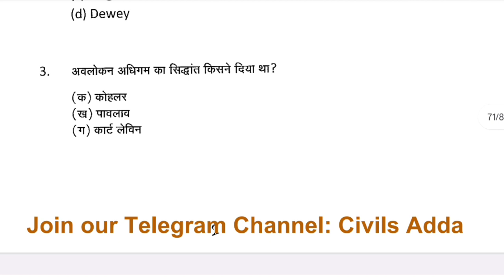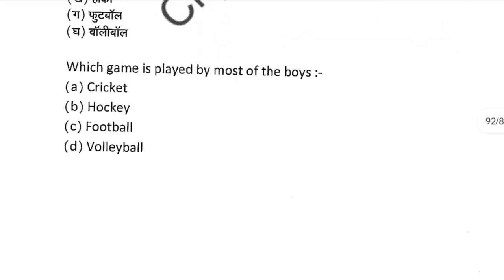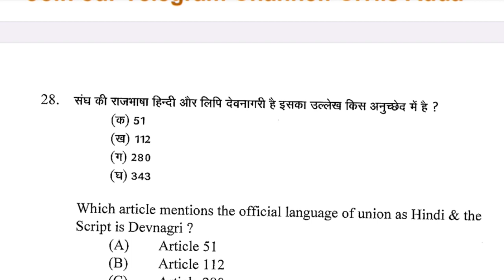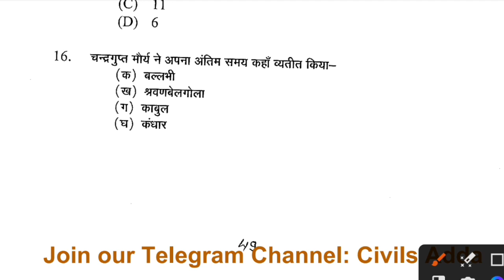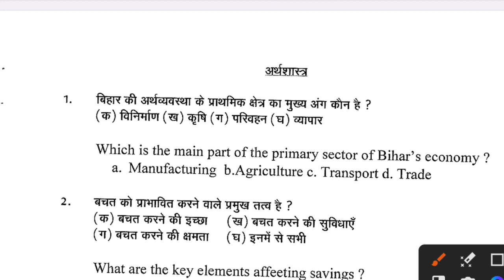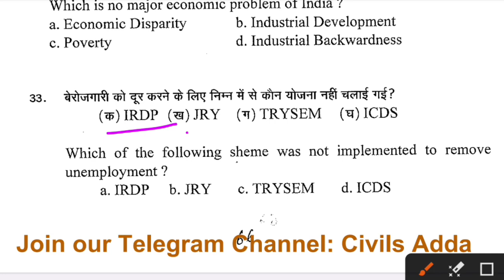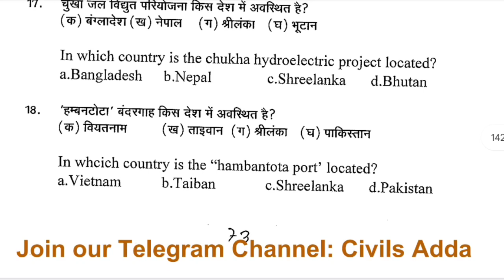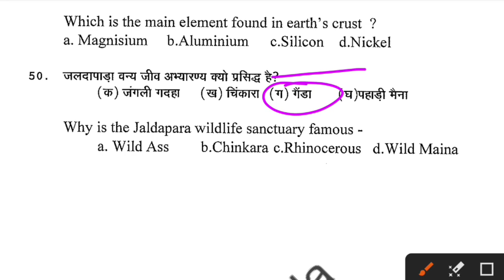Bihar STET Exam 2023|STET Exam question|STET previous Years Question Paper Test |Bikesh Kumar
STET EXAM 2023|STET EXAM IMPORTANT QUESTION|STET PREVIOUS YEARS QUESTION SERIES|STET |Bikesh Kumar

stet previous year question paper

stet previous year question paper science

stet previous year question paper maths

stet previous year question paper 2019

stet previous year question paper 2018

stet previous year question paper 2020

stet previous year question paper hindi

stet previous year paper

stet previous year question paper english

stet previous year question paper commerce